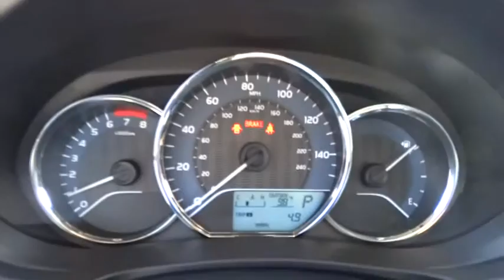2015 Toyota Corolla Las Vegas, Henderson, North Las Vegas, San Bernardino County, NV 85007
2015 Toyota Corolla

Centennial Toyota
6551 Centennial Center Blvd

Extremely sharp!! Real gas sipper!!! 36 MPG Hwy! $ $ $ $ $ I knew that would get your attention!!! Now that I have it let me tell you a little bit about this outstanding Sedan that is currently priced to move.. Safety Features Include: ABS Traction control Passenger Airbag Curtain airbags Knee airbags - Driver...This Sedan is nicely equipped with features such as: Bluetooth Power door locks Power windows Auto Air conditioning...